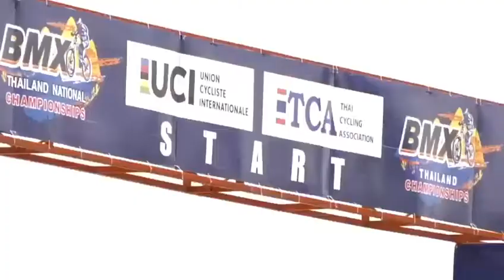สมาคมกีฬาจักรยาน เดินหน้าแผน “โร้ด ทู ปารีส 2024” เป้าหมายผลักดันผ่านควอลิฟายให้ครบทั้ง 4 ประเภท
สมาคมกีฬาจักรยานฯ เดินหน้าแผน “โร้ด ทู ปารีส 2024” เป้าหมายผลักดันนักกีฬาจักรยานผ่านควอลิฟายไปโอลิมปิกเกมส์ 2024 ที่ประเทศฝรั่งเศส ให้ครบทั้ง 4 ประเภท ทั้งถนน ลู่ เสือภูเขา บีเอ็มเอ็กซ์ “เสธ.หมึก” เตรียมส่งนักปั่นทีมชาติไทยตระเวนแข่งเก็บคะแนนรายการระดับโลกในช่วงไตรมาสสุดท้ายของปี
“เสธ.หมึก” พลเอกเดชา เหมกระศรี นายกสมาคมกีฬาจักรยานแห่งประเทศไทย ในพระบรมราชูปถัมภ์ เปิดเผยว่า หลังจากที่การแข่งขันกีฬาโอลิมปิกเกมส์ฤดูร้อน ครั้งที่ 32 “โตเกียวเกมส์” เสร็จสิ้น สมาคมกีฬาจักรยานฯ โดยฝ่ายเทคนิคได้ประชุมเพื่อวิเคราะห์ผลการดำเนินการและวางแผน เพื่อเดินหน้าไปสู่การแข่งขันกีฬาโอลิมปิกเกมส์ ครั้งที่ 33 ที่กรุงปารีส ประเทศฝรั่งเศส ในปี 2024 หรือ “โร้ด ทู ปารีส 2024” ทันที เนื่องจากวงรอบของการควอลิฟายโอลิมปิกเกมส์ เหลือเวลาอีกเพียงสองปีเศษเท่านั้น
พลเอกเดชา กล่าวว่า จากการหารือกับทุกฝ่าย ได้ข้อสรุปว่า สมาคมกีฬาจักรยานแห่งประเทศไทยฯ จะวางเป้าหมายสำหรับ “ปารีส2024” เอาไว้ว่า จะต้องมีนักปั่นไทยควอลิฟายเพิ่มจากเดิมที่ผ่านควอลิฟายในประเภทถนนหญิงและบีเอ็มเอ็กซ์เรซซิงหญิง ซึ่งโอลิมปิกเกมส์ในอีกสามปีข้างหน้า เป้าหมายคือจะต้องมีนักปั่นไทยควอลิฟายเข้าแข่งขันครบทั้งสี่ประเภท ประกอบด้วยประเภทถนน, เสือภูเขา, บีเอ็มเอ็กซ์เรซซิง และประเภทลู่ ในขณะที่ผลงานของนักปั่นไทยในมหกรรมกีฬาแห่งมวลมนุษยชาติ จะต้องยกระดับจากการเข้าร่วมการแข่งขัน ไปเป็นการเข้ารอบลึก ๆ หรือระดับลุ้นเหรียญรางวัลการแข่งขัน
“จากการวางเป้าหมายดังกล่าว สมาคมกีฬาจักรยานฯ ก็จะเริ่มเฟสแรกของแผนคือการส่งนักกีฬาทีมชาติไทยออกตระเวนเก็บคะแนนสะสมในแต่ละประเภทในช่วง 3 เดือนสุดท้ายของปี 2564 เพื่อเป็นฐานคะแนนสำหรับการคัดเลือกโอลิมปิกเกมส์ที่จะต่อเนื่องไปจนถึงกลางปี 2567 ตามระบบของสหพันธ์จักรยานนานาชาติ ที่จะใช้สองฤดูกาลสุดท้าย ประกอบด้วยฤดูกาล 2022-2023 และ 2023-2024 เป็นกรอบเวลาในการเก็บคะแนน ซึ่งแต่ละประเภทจะเริ่มฤดูกาล 2022 ตั้งแต่ช่วงต้นปี 2565 ดังนั้น นักกีฬาไทยต้องมีความพร้อมที่จะเริ่มเดินหน้าทันทีและต้องมีคะแนนสะสมเอาไว้สำหรับสิทธิ์ในการผ่านโควต้าเข้าร่วมการแข่งขันรายการใหญ่ที่จะมีผลต่อคะแนนสะสมโอลิมปิก” พลเอกเดชา กล่าว
พลเอกเดชา กล่าวอีกว่า ในประเภทลู่ จะมี “ทีเจ” จาย อังค์สุธาสาวิทย์ ลงสู้ศึกจักรยานประเภทลู่ชิงแชมป์โลก UCI Track World Championships 2021 ที่รูเบซ์ ประเทศฝรั่งเศส ระหว่างวันที่ 20-24 ตุลาคม ที่ตั้งเป้าไว้ว่าจะต้องเข้าถึงรอบชิงชนะเลิศ เพื่อลุ้นแชมป์โลกครั้่งแรกในประวัติศาสตร์จักรยานไทย ส่วนทีมเมาเท่นไบค์ ประกอบด้วย รุ่นประชาชนชาย สิบเอก กีรติ สุขประสาท กับ นายพูนศิริ ศิริมงคล และรุ่นประชาชนหญิง น.ส.วรินทร เพ็ชรประพันธ์ กับ สิบโทหญิง ศุภักษร นันตะนะ ลุยศึกซากายา อินเตอร์เนชั่นแนล เมาเท่นไบค์ ที่เมืองซากาย่า ประเทศตุรกี 4 รายการซ้อน ในวันที่ 23, 25, 27 และ 31 ตุลาคม
พลเอกเดชา กล่าวต่อไปว่า ขณะเดียวกัน ก็ยังจะมีนักปั่นเสือภูเขาอีกชุด ประกอบด้วย รุ่นประชาชนชาย นายเมธาสิทธิ์ บุญเสน่ห์ กับ นายสืบสกุล สุขจรรยา และรุ่นประชาชนหญิง น.ส.นาตาลี ปัญญาวัน กับ น.ส.จริญญา สืบจากถิ่น ไปแข่งขันอีลิมิเนเตอร์ เวิลด์ คัพ ที่ประเทศบาห์เรน ในวันที่ 22 ตุลาคม ในขณะที่ทีมบีเอ็มเอ็กซ์ไทย ประกอบด้วย รุ่นอายุไม่เกิน 23 ปีชาย สิบตรี โกเมธ สุขประเสริฐ กับ นายวิชิตพงษ์ มงคลศิริ, รุ่นประชาชนหญิง น.ส.ชุติกาญจน์ กิจวานิชเสถียร กับ น.ส.วรัญญา แซ่แต้ และรุ่นอายุไม่เกิน 23 ปีหญิง น.ส.ชนาภรณ์ โตทอง ก็จะเข้าร่วมการแข่งขันบีเอ็มเอ็กซ์ ซูเปอร์ครอส เวิลด์คัพ สี่สนามรวด ในวันที่ 23, 24, 30 และ 31 ตุลาคม ที่เมืองซากายา ประเทศตุรกี เช่นเดียวกัน
“ส่วนประเภทถนน นอกเหนือจากเข้าร่วมการแข่งขันประเภทถนนชิงแชมป์โลก ที่ประเทศเบลเยี่ยม ระหว่างวันที่ 19-26 กันยายน ก็ยังมีศึกใหญ่คือจักรยานทางไกลนานาชาติ ทัวร์ ออฟ ไทยแลนด์ 2021 เส้นทางในภาคใต้ที่เลื่อนการแข่งขันออกไปเป็นระหว่างวันที่ 1-10 ธันวาคม แต่น่าเสียดายที่ประเทศอินโดนีเซีย มาเลเซีย และญี่ปุ่น ต่างก็ยกเลิกการแข่งขันหลายรายการ เนื่องจากปัญหาการแพร่ระบาดไวรัสโควิด-19 ในประเทศต่าง ๆ เหล่านั้นยังไม่ทุเลาการแพร่ระบาด ในช่วงเวลาระหว่างเดือนตุลาคม-พฤศจิกายน ที่นักปั่นถนนทีมชาติไทยวางโปรแกรมออกไปตระเวนเก็บคะแนนสะสม” พลเอกเดชา กล่าวในตอนท้าย.